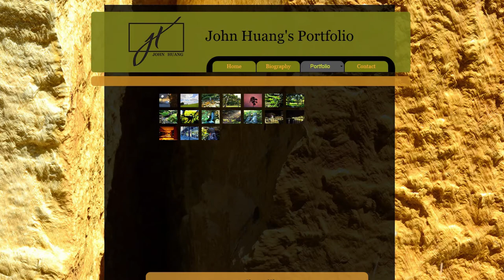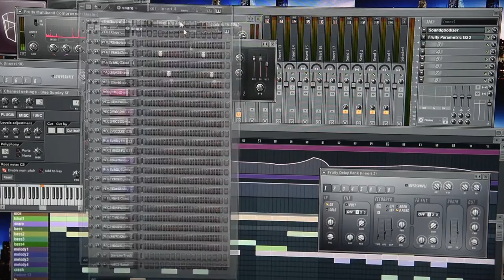DIGM4376AboutMe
About me video for my DIGM 4376 Integrated media class